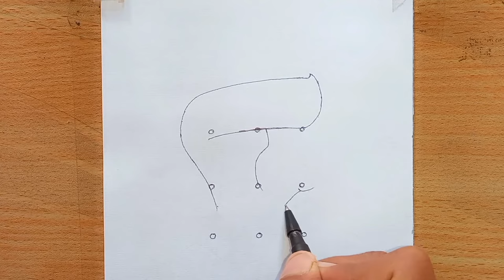How to draw a boy pencil sketch | 9 points to easy boy drawing | dots boy drawing